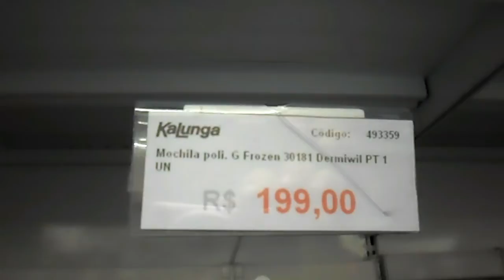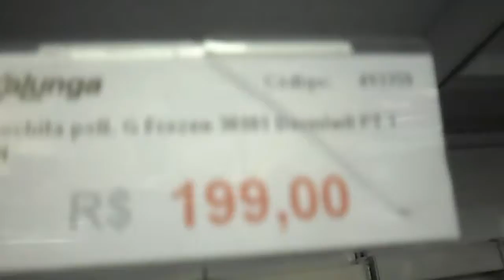materiale scolastico - Cartella per ragazze e ragazzi